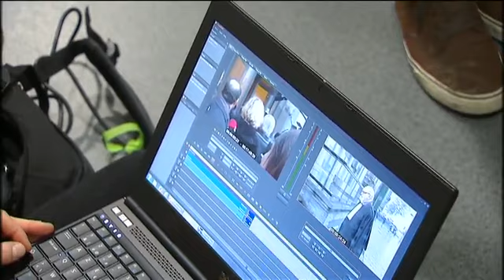Delphine Boël une nouvelle fois devant le tribunalDel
Delphine Boël s'est rendue une nouvelle fois devant le tribunal pour contester la paternité de Jacques Boël et revendiquer celle du roi Albert II.